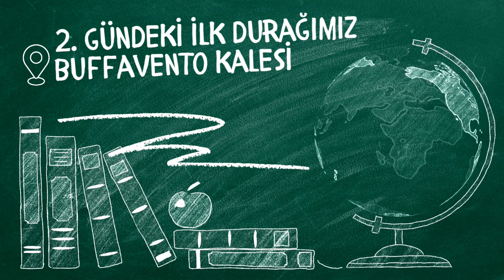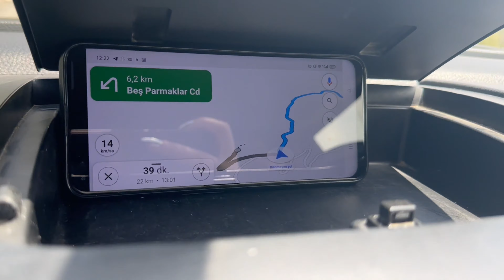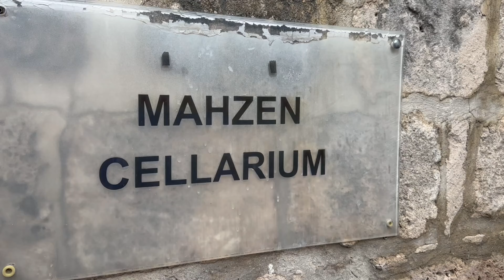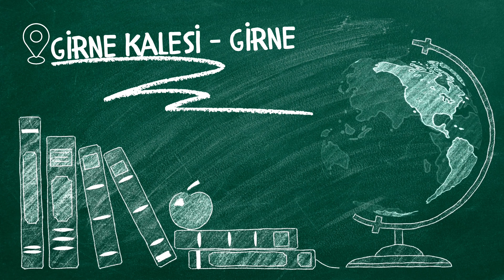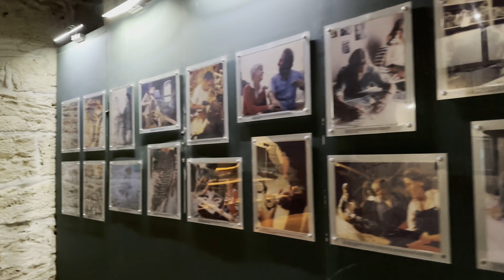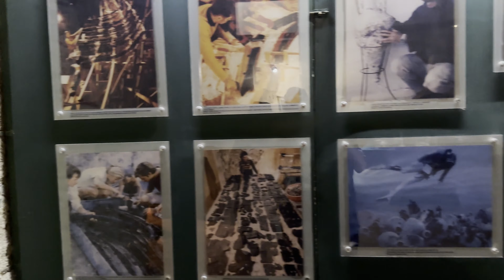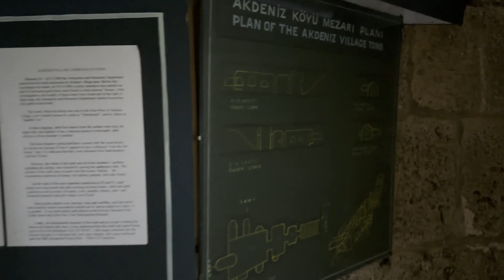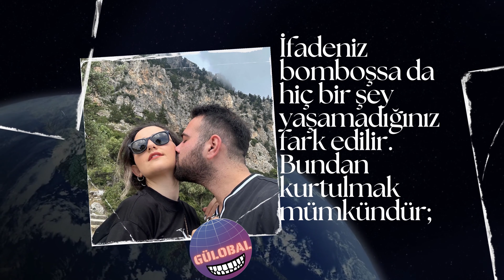Biz Gittik - 2 Kıbrıs PART 2 I Girne I Buffavento Kalesi Bellapais Manasıtırı Girne Kalesi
Selamlar Güloballer.. Kıbrıs Gezi Videoları serisinin 2. Partında sizlerleyiz. Bu videoda Girne'de yaptığımız gezinin keyifli anlarını sizlerle buluşturduk. Buffavento Kalesi, Bellapais Manastırı, Girne Kalesi gibi turistik yerleri sizlerin seyrine sunduğumuz ve dilimiz döndüğünce sizlere biraz esprili biraz tarihsel bir anlatımla anlatmaya çalıştığımız videomuzda bizim gezerken büyülendiğimiz ve seyir zevkine doyamadığımız yerleri sizlerin de kesinilkle görmesini isteriz. Lefkoşa gibi Girne'de bizi büyüleyen bir şehir oldu. Bu video içeriğindeki sıralama seyrinde sizler için Girne'de Girne Tur Planı ve Girne Gezi Planı oluşturduk. Eğer Kıbrıs'ı keşfetmek isterseniz, bu videoda sizlere ön ayak olup ilham verecek detaylar bulabilirsiniz. Kıbrıs gezi videolarımızın devamı gelecek. Gülobal kalın.. İyi seyirler.